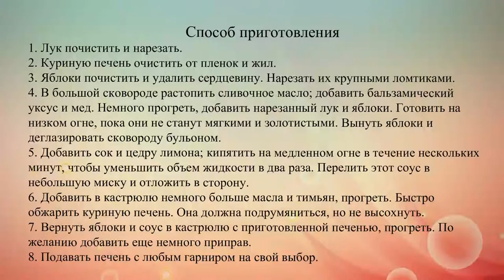Жареная куриная печень с яблоками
Печень и яблоки – сочетание, которое давно стало классикой. Мы расскажем, как приготовить жареную куриную печень с яблоками, луком и медовым соусом.